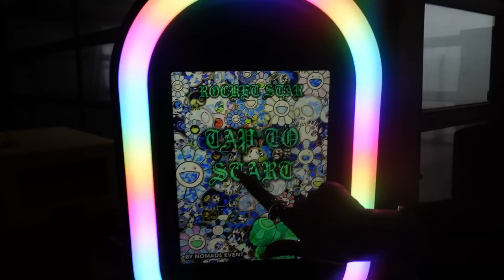SAMPLE SALE, FASHION SHOW EN MEET & GREETS! - REINDERS WEEKVLOG #118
In deze weekvlog: vieren we de eerste verjaardag van onze Rocket Star! We nemen je mee in alle voorbereidingen en natuurlijk het feestje. Ook geven je een update van 't nieuwe huis, is ons vriendinnetje Coco in 't land en gaan we gezellig ontbijten, en... hebben we een grote verrassing! De Sample Sale, Fashion Show EN Meet & Greets are back!

Luvvvvv Reinders ♥!